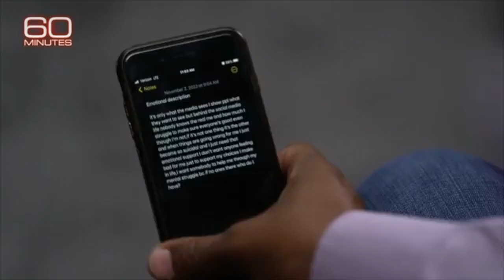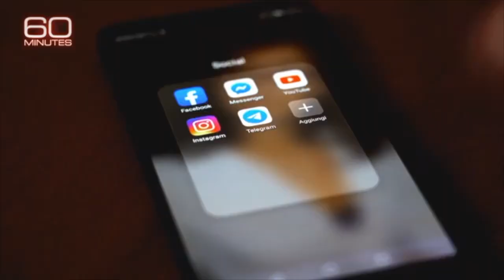Kids online safety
How social media companies are hurting kids and what to do about it.